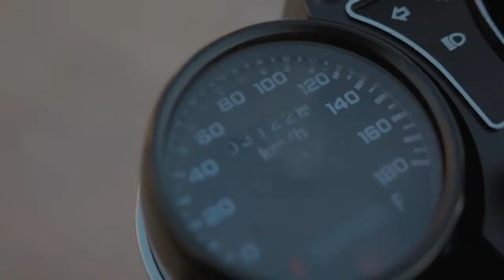YOUNG BULLET FT. NICK DIZZY - BODA DANCE(OFFICIAL VIDEO) SOUTH SUDAN MUSIC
THIS VIDEO WAS DIRECTED BY SHOTTA PAUL